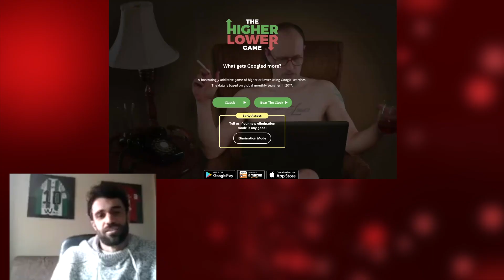MASCARELL | Conoce al capitán del SCHALKE: nuevas selfies, tunearse en FIFA... | FILIGRANAS #3 | AS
Omar Mascarell es el segundo invitado de Filigranas, la nueva sección de AS en la que nos 'colamos' en la casa de los futbolistas. La crisis del coronavirus nos deja la posibilidad de conocer un poco mas el lado personal de los jugadores alejados del ritmo de la competición. Hoy Sergio Santos estará acompañado por Juan Pazos para someterle al test de 'The Higher Lower Game' y hacer su avatar en FIFA 20 a la carta.